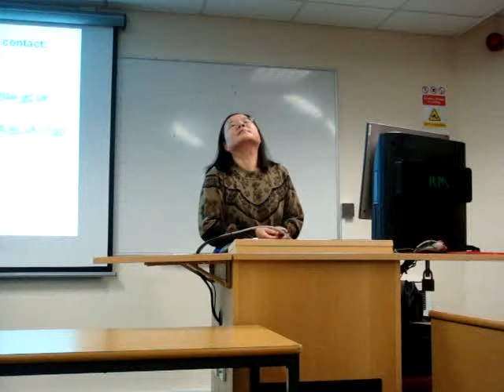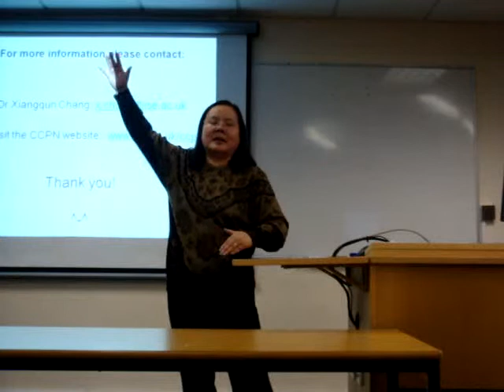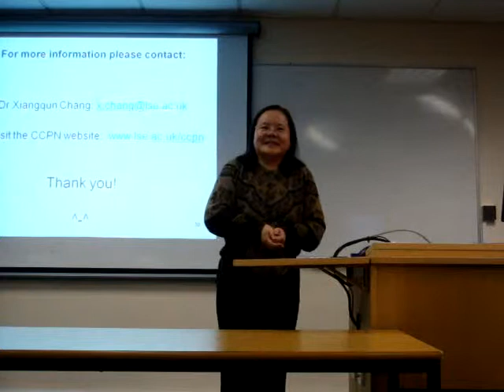[China in Focus] 20101123 Dr. Xiangqun Chang - Courtesy calls for reciprocity 04